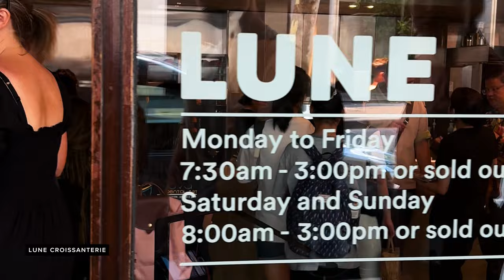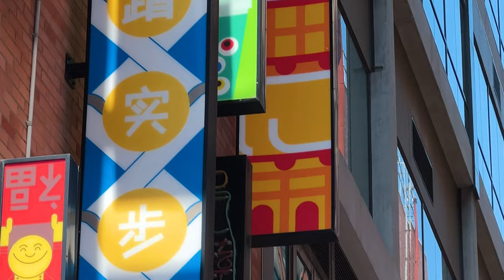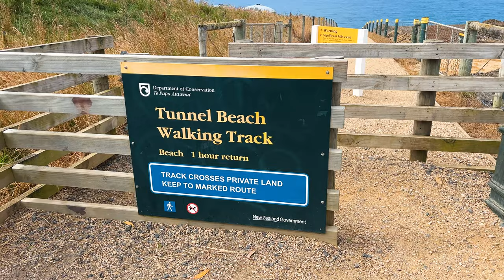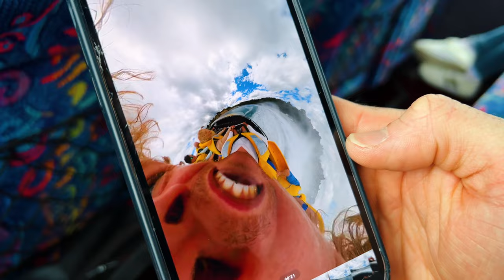Dream Cruise - Sailing from Australia to New Zealand with Norwegian Cruise Line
Check out my curated gear list on Amazon for recommendations on travel essentials!

MY GEAR
Sony A7iii
35 mm
14 mm
24-60 mm
DJI Mini 3 Pro
DJI OSMO 6
Sony ZVE-10
My Tripod
My Camera Bag